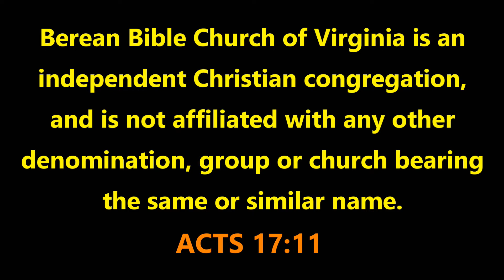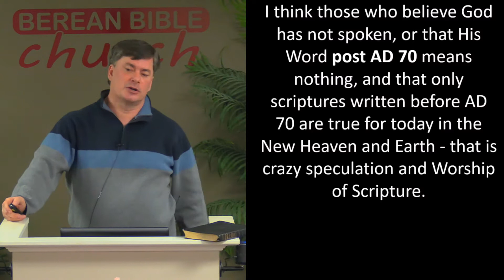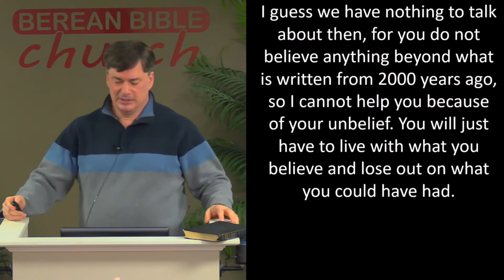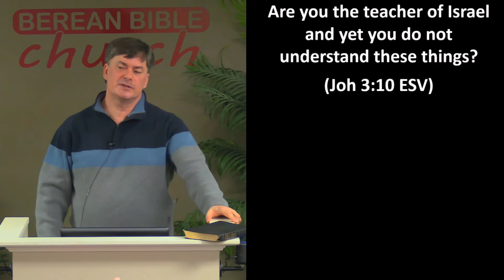The Authority of Scripture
Frequent reading of the whole of Scripture is important, but how are we to view it as authoritative?

01/03/21 - David B Curtis - Berean Bible Church - Message #1045